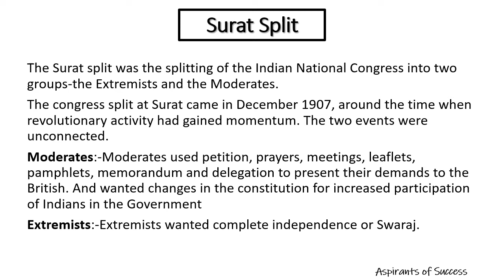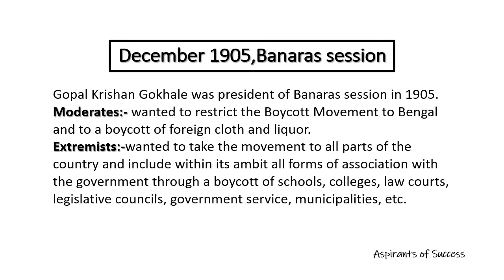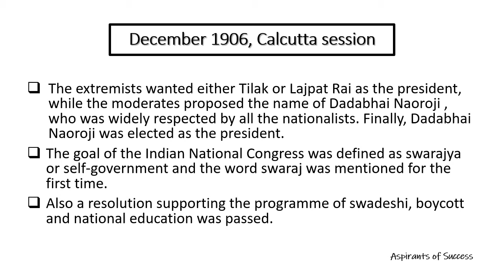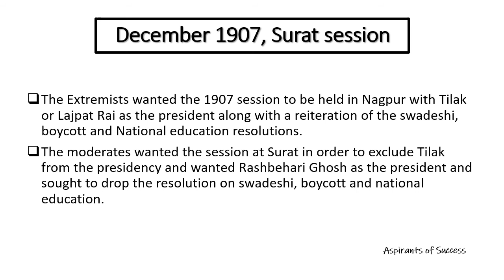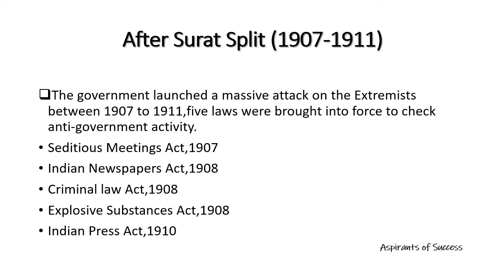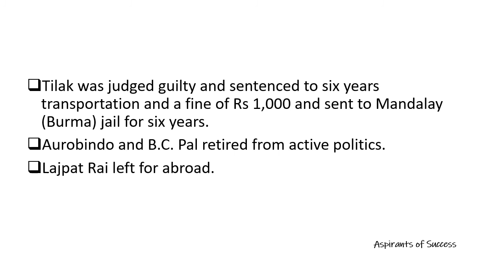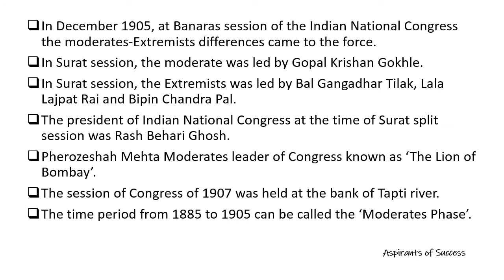Modern Indian History(part-20) Surat Split-1907//सूरत विभाजन 1907...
Surat Split
Indian National Congress 1905 session, 1906 session, 1907 session.

Some Important question from Surat Split..

I have made this video keeping in mind various Competitive Exams.

I hope this video is worth watching for you.